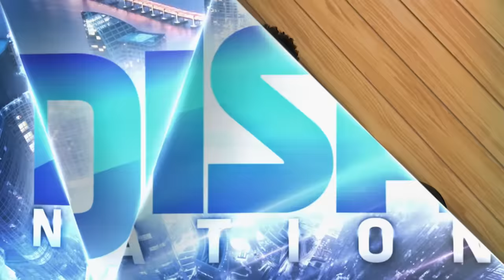Tamar Addresses Fake Clothes Drama & Marques Houston Says Single Moms Are Red Flags -EP 163 04/19/23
Tamar Braxton addresses "fake clothes" drama with 'The Circle' star Deleesa Unique and she's dishin' all about it! Plus, Marques Houston says women with kids are a red flag, and find out what has Angelina Jolie & Halle Berry working together! Watch today's @DishNation for some hot celebrity dish!